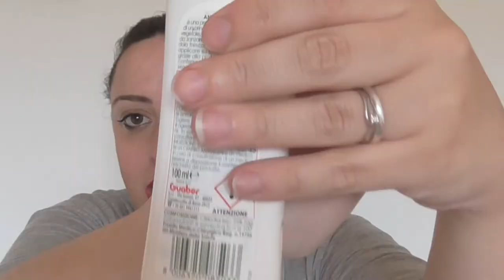MALEDETTE ZANZARE!!! Tutti i rimediti post-puntura e non solo!!!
❤❤❤❤❤INFOBOX ❤❤❤❤❤

nel video parlo di:
Pic stop bubble family*
vape natura
gel d'aloe vera b lift*

SE VOLETE CHIACCHIERARE CON ME
🔹INCI VERDE BLOG:

DEPOP
Dai un occhio al mio Depop. 🙌